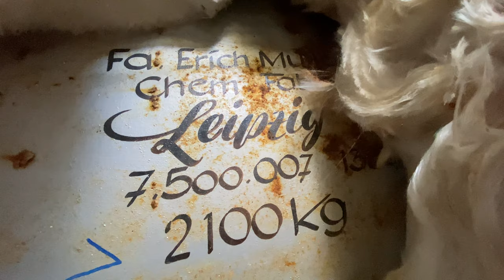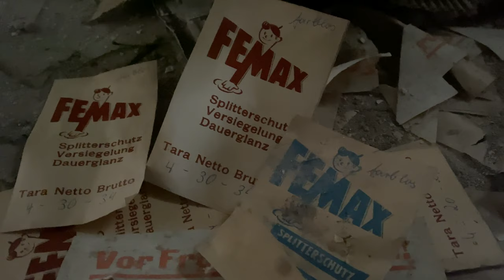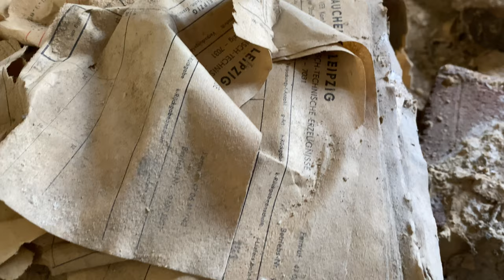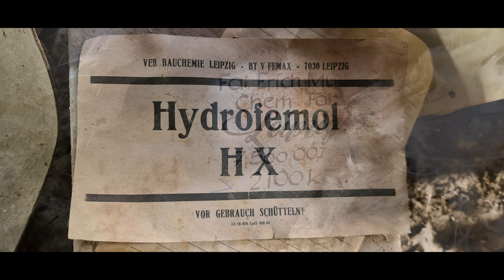Verlassener Chemischer Betrieb E. Müller | 052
In diesem Video zeigen wir Euch einen kleinen Chemiebetrieb der verschiedene Chemische Erzeugnisse wie zum Beispiel Fußbodenreiniger herstellte.

Die kleine Anlage war durch Vandalismus und Feuer sehr mitgenommen, dennoch ließ sich im Detail dass eine oder andere im Dreck und Unrat finden, sodass wir raus bekamen was hier bis Anfang der Neunziger eifrig produziert wurde.
Mehr erfahrt Ihr im Video - viel Spaß!

OUR EQUIPMENT

2x NEEWER CN160 LED VIDEOLIGHTS